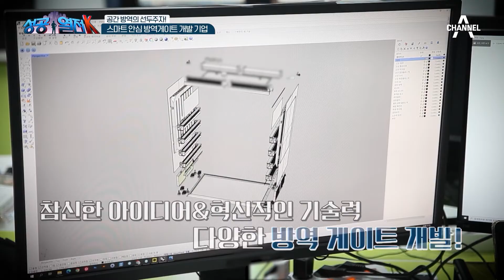방역 게이트의 시작은 드라이기?! 스마트 안심 방역을 위해 우주선과 잠수함까지 연구한 기업! | 성공열전K 5 회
# 깨끗한 실내 공기를 만든다! 스마트 안심 방역게이트

기술력 및 경쟁력 있는 중견 중소기업을 발굴하여
성공노하우, 산업 트렌드, 비즈니스 정보를 생생하게 전달한다

대한민국의 밝은 미래를 여는 기업들의 성공 스토리 '성공열전K'
채널A 플러스 매주 수요일 저녁 7시 40분 방송